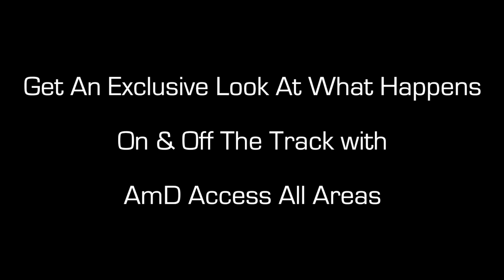AmD Access All Areas - Media Day Roundup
This year go behind the scenes with AmD Tuning.com & Dave Newsham with AmD Access All Areas.

In this web documentary series get an exclusive look what happens on and off the track. Meet the AmD Tuning.com team and gain an insight into all the many elements that come together each BTCC weekend.

Want to ask Dave Newsham a question? Tweet your questions using the AskNewsham and we may use yours in the series!